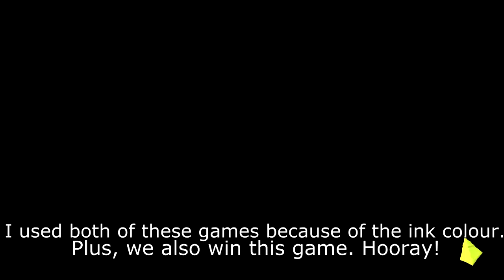Splatoon 3 - When you’re a L-3 Nozzlenose D ENJOYER! Part 1!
Had the L3D in mind for quite some time now. From what I've seen, this weapon hasn't been used a lot. I know of one player by the name of Zeal who has been playing this and won a tournament with this if I'm not mistaken. So it definitely can be used really well.

The two games were nicely done for me while the weapon is fun but I still prefer H3. Despite it being a 4 shot weapon, it's competing with the Mini Splatling, and if I had to use one I'd go with L3D just because it isn't gear dependent plus all you need is a main of run speed to get a lot of value from it. The weapon I do think is a bit more under rated compared to the other weapons in the game too.